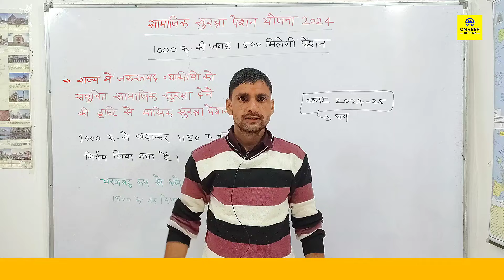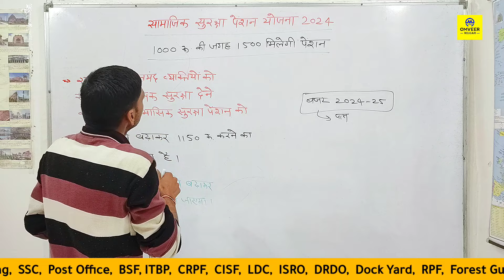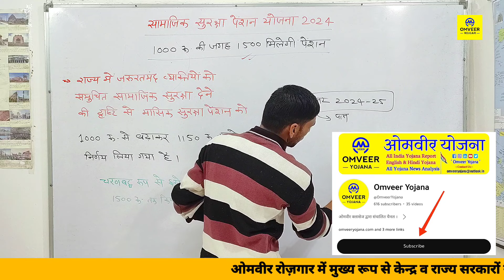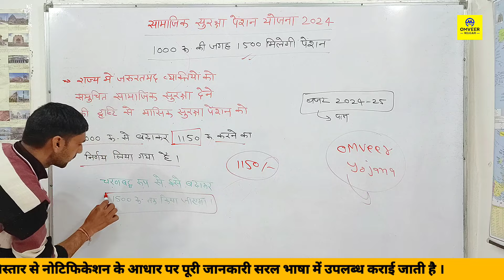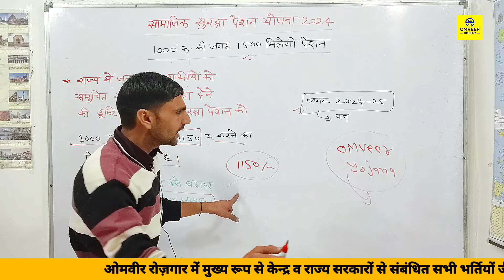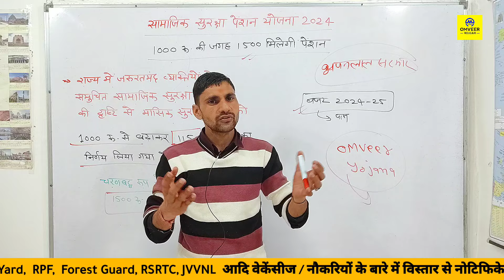Rajasthan vridha pension yojana latest update | @OmveerYojana | Old pension scheme 2024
Rajasthan vridha pension yojana latest update | Old pension scheme 2024 | Pension Yojana 2024 | Omveer Rojgar

Cover Topic :-

सामाजिक सुरक्षा पेंशन योजना 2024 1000 की जगह 1500 मिलेगी पेंशन
Old age pension latest news
सामाजिक सुरक्षा पेंशन योजना 2024
rajasthan pensioner news today